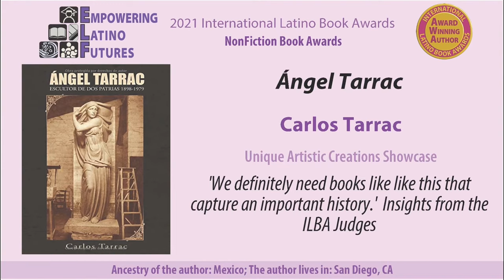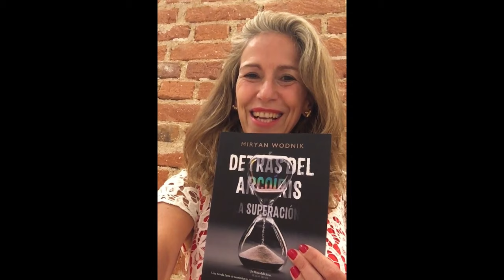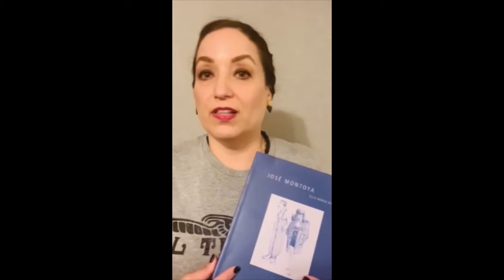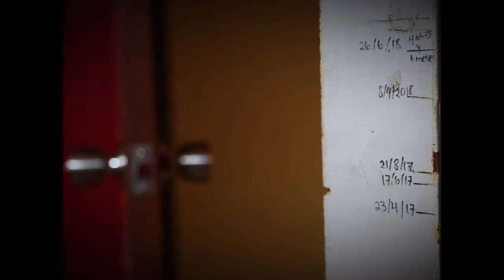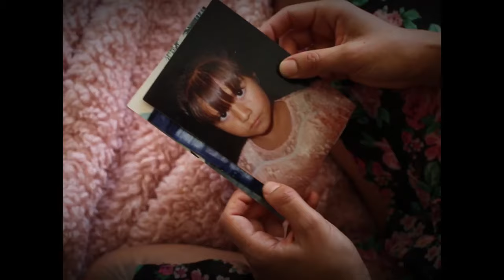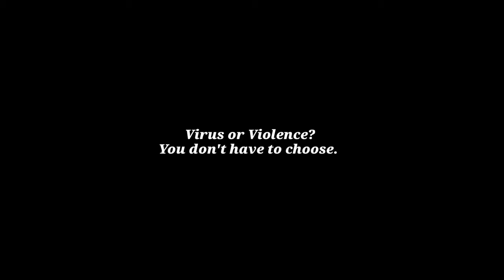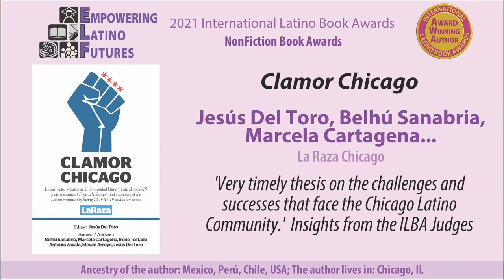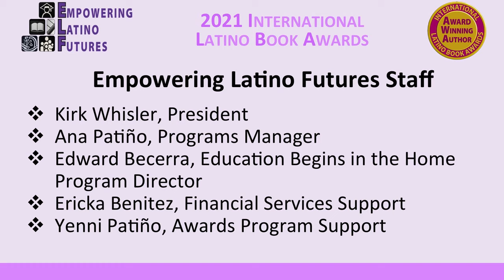Nonfiction - 2021 International Latino Book Awards Ceremony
2021 International Latino Book Awards Ceremony

OCTOBER 16, 2021, 4:00 - 5:00 pm PST, 7:00 pm ET
Nonfiction Book Awards

• Welcome by Emcee: Edward James Olmos, Actor, Director and ELF Chair
• Nonfiction Book Awards, Part I - Presented by Janet Murguia, UnidosUS CEO
• The Mimi Lozano History & Family History Book Awards - Presented by Mimi Lozano, ELF Legend
• NonFiction Book Awards, Part II - Presented by Enrique Parrilla, Publishers Weekly en Español
• NonFiction Book Awards, Part III - Presented by Domingo Garcia, National LULAC President
• NonFiction Book Awards, Part IV - Presented by Castulo de la Rocha, AltaMed CEO
• NonFiction Book Awards, Part V - Presented by Daisy Martinez, Celebrity Chef, AWA
• Lifetime Achievement Award to Nicolás Kanellos, Arte Público Press - Presented by Kirk Whisler, ELF President
• The Victor Villaseñor Latino Focused Nonfiction Book Award - Presented by Victor Villaseñor, ELF Legend